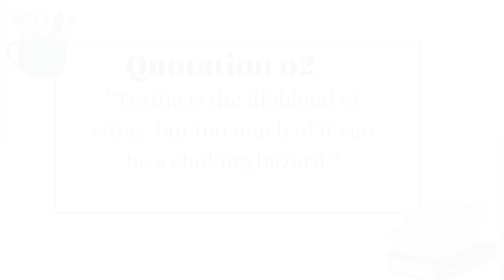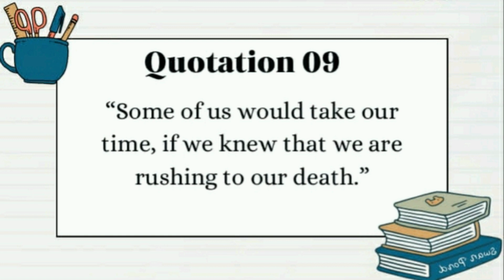Traffic Problems In Big Cities essay quotations|Top 15 quotes on traffic problems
This video cover quotations on traffic problems in big cities essay for 10th and 12th class.